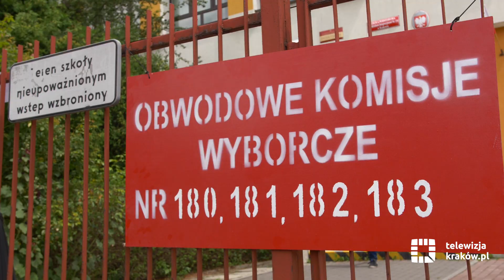II tura wyborów prezydenckich w Krakowie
Niedziela, 12 lipca to dzień, w którym odbywa się II tura wyborów na prezydenta Polski. Wybierając głowę państwa, wyborcy ponownie oddadzą głos zgodnie z zasadami reżimu sanitarnego, by zminimalizować zagrożenie koronawirusem.

Mieszkańcy w drodze do punktów wyborczych powinni zabrać ze sobą maseczkę ochronną lub przyłbicę oraz rękawiczki. Można zabrać ze sobą własny długopis. Na terenie punktu wyborczego należy zachować bezpieczną odległość. Pierwszeństwo w oddaniu głosu otrzymają osoby powyżej 60. roku zycia, kobiety w ciąży oraz opiekunowie z dziećmi do lat 3. Prawo do oddania głosu poza kolejką mają również osoby niepełnosprawne.